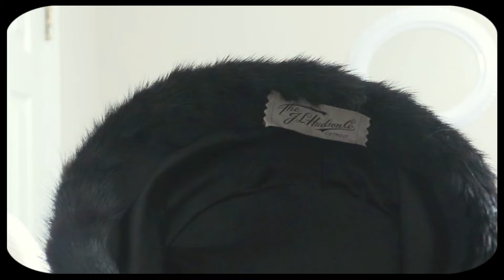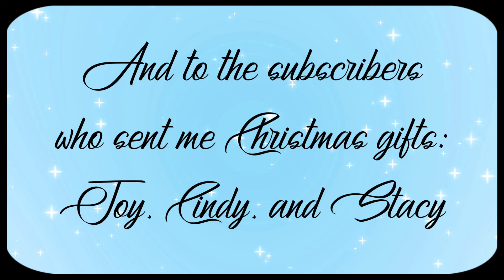What's New in My Wardrobe 2023 // Vintage & Thrifting Shopping Haul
|| 𝓘𝓽𝓮𝓶𝓼 𝓕𝓮𝓪𝓽𝓾𝓻𝓮𝓭 ||

- 𝐀𝐦𝐚𝐳𝐨𝐧 -
*Platform Sandals*
(Not the same veil but similar)

|| 𝓒𝓱𝓪𝓹𝓽𝓮𝓻𝓼 ||
0:00 - 0:25 ~ Intro
0:25 - 5:30 ~ Christmas Gifts & Subscriber Packages
5:30 - 10:52 ~ Belle Poque Retro Clothing Haul
10:52 - 12:49 ~ Vivaia Shoes
12:49 - 17:52 ~ Vintage and Thrift Store Haul
17:52 - 19:20 ~ Outro

1. All items were tested thoroughly for any reaction or discomfort. No negative side affects occurred after multiple hours wear.
2. All views and opinions about this sponsored product are my own. I would NEVER talk about or show something I didn't genuinely enjoy wearing. All products/items have been chosen by myself, and the video concept / review will always be my own ideas.
3. Some links above may be an affiliate link, which means if I have inspired you to make a purchase  through one of these links, I may receive a small commission on the sale. This helps fund my channel, and will in NO WAY cost you anything extra. It is simply is payment for my advertising on behalf of a company.